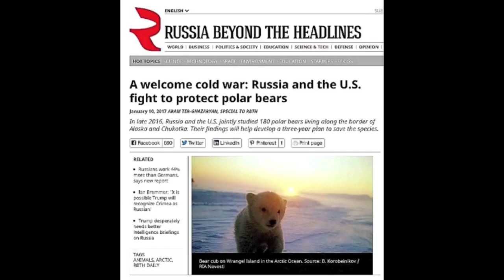RT Live International Army Games Pay4View Funding United Nations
Live International Army Games Pay4View Funding United Nations PREVENT GLOBAL RADIATION POLLUTION CHILDHOOD BIRTH DEFECTS & PEDIATRIC CANCER! * (PRESIDENT PUTIN'S RT LIVE PAY4VIEW MILITARY TRAINING GAMES) A CHALLENGE FOR WARSAW & NATO TO FUND UNITED NATIONS + (HALT SANCTIONS THAT FAIL BANKS & TRIGGER WAR) * GREED * All Countries Concerned Enroll Now For A Fighting Arts Arena Reservations & World Peace Challenge! * Help Prevent Global Radiation Pollution Birth Defects & Pediatric Cancer * Join OUR Fight For World Wellness - International Army Games Art. = *(One Of The Many Best Russian World Tours) (Howie the Kid) Peace. * AS BRUCE LEE TAUGHT- YOU BATTLE HATE THROUGH LOVE * BEATLES LOVE IS ALL WE NEED TO GIVE PEACE A CHANCE! * International Army Games Live Pay4View United Nations Funding Peace RT Style *